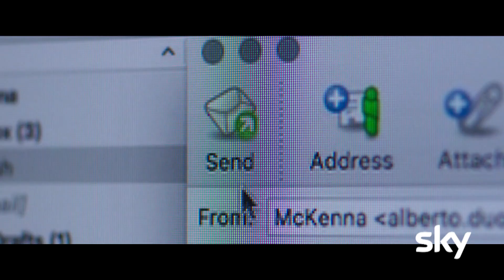DIAVOLI (2020) | Teaser Trailer della serie con Alessandro Borghi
Una serie SKY ORIGINAL
Cast: Alessandro Borghi, Patrick Dempsey, Kasia Smutniak
Data d'uscita: Aprile 2020

Alessandro Borghi è Massimo Ruggero, spregiudicato e ambizioso Head of Trading di una delle più importanti banche di investimento del mondo, la New York - London Investment Bank (NYL); Patrick Dempsey è Dominic Morgan, fra gli uomini più potenti della finanza globale, mentore di Massimo e CEO della banca. Il profondo legame tra i due uomini rischierà di incrinarsi quando, a causa degli interessi nascosti di Dominic, Massimo si troverà coinvolto in una guerra finanziaria intercontinentale. A quel punto il giovane italiano dovrà scegliere: schierarsi con l’uomo a cui deve tutto o fermarlo? Kasia Smutniak (Loro, Perfetti Sconosciuti) è Nina, la sofisticata e molto determinata moglie di Dominic Morgan, al quale è unita da sentimenti ma anche interessi.